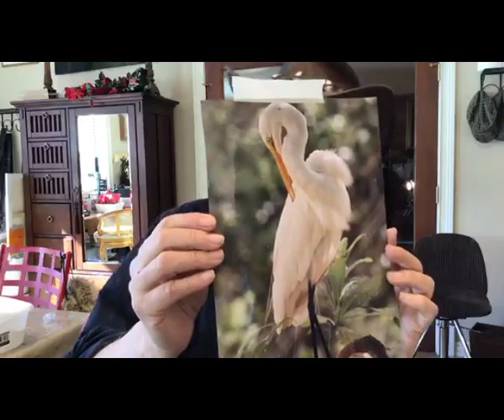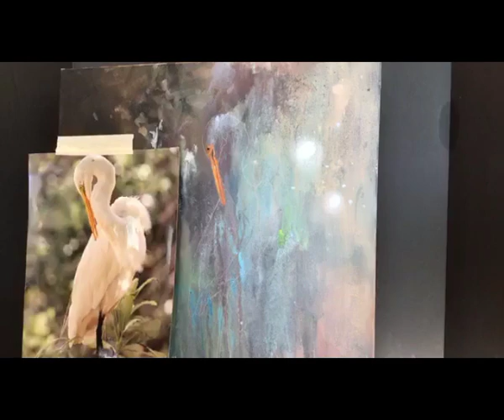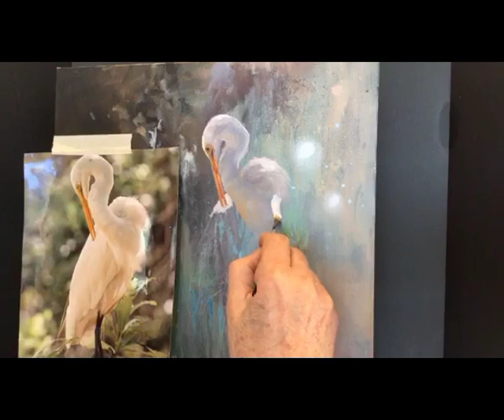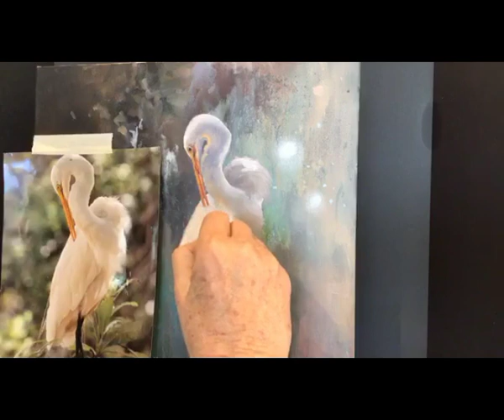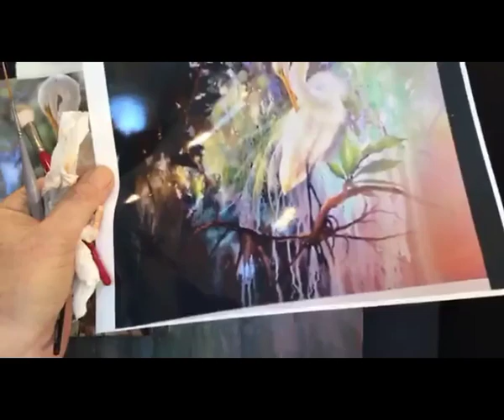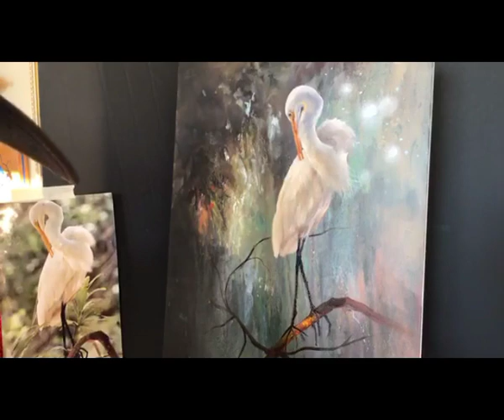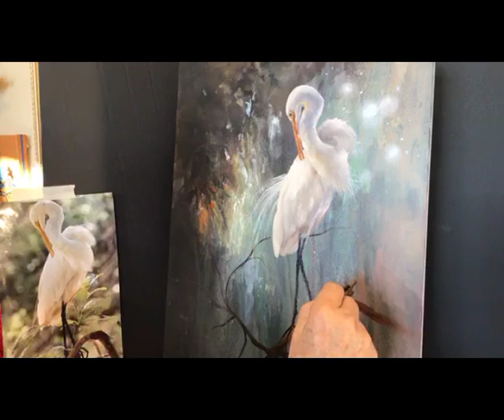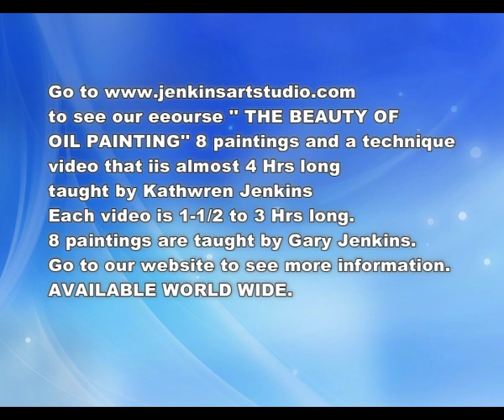White Egret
Gary Jenkins paints an Egret